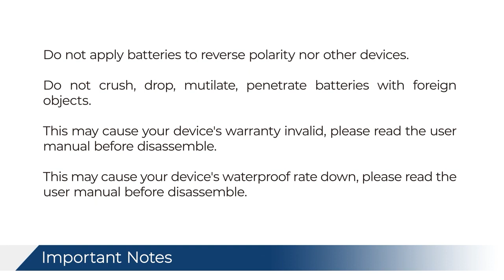Logitech Harmony 885 Remote Battery Replacement CS LOH880RC